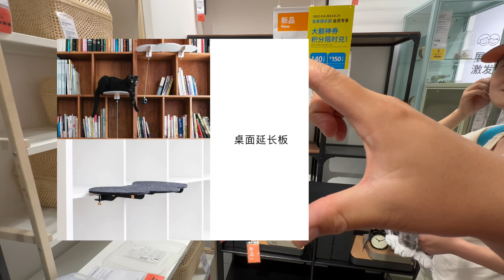給貓奴的改造靈感，一起打造貓咪友好之家，建議收藏！